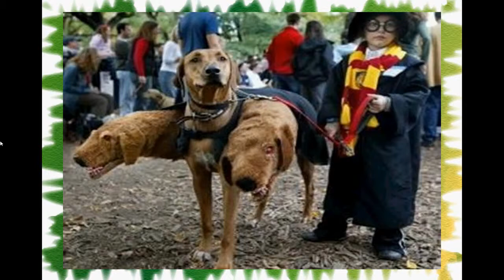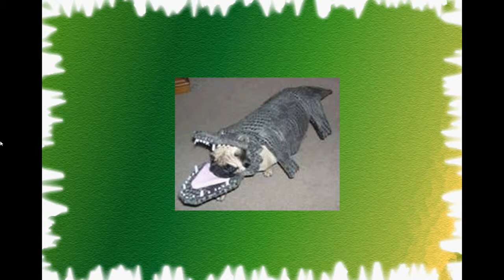Les chiens font leur carnaval par BD